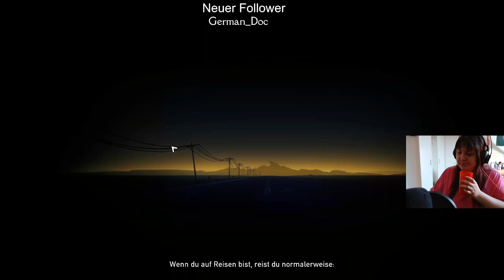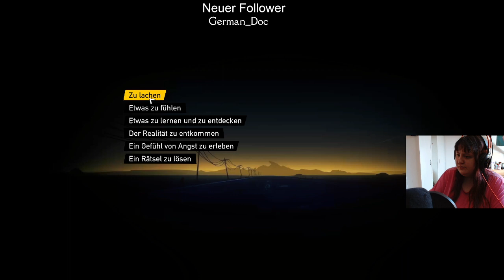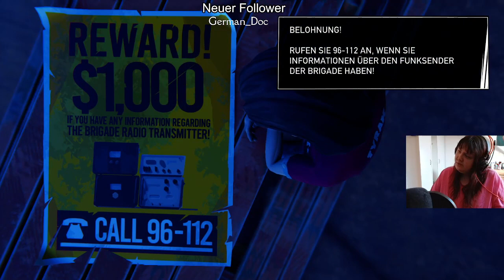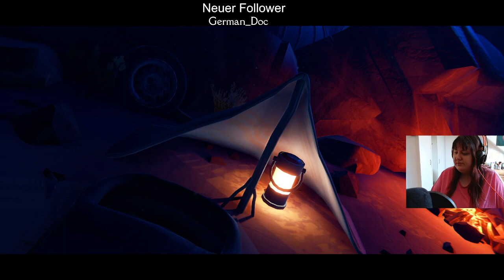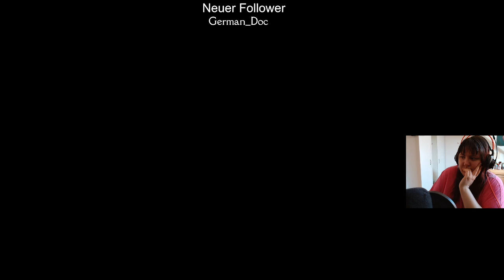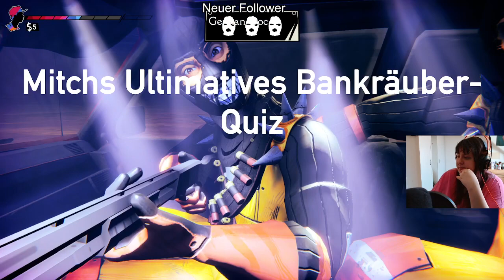Neue Woche Neues Game (leider nur kurz dank Vodafone) // !Donation !Wishlist !Ko-Fi (Drops Aktiv)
Leider absturz da mein internet mal wieder ausgefallen ist danke Vodafone -.- -- Watch live